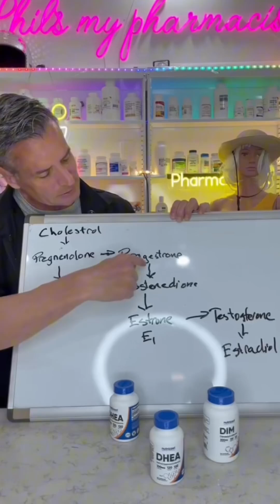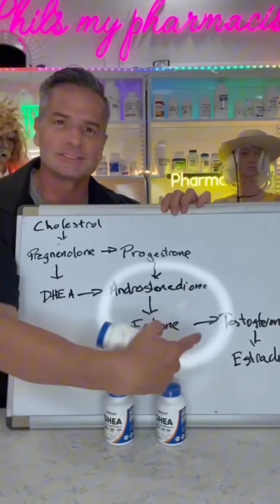Hormones are confusing!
I love these 3 supplements to naturally boost and regulate men’s and women’s hormones!